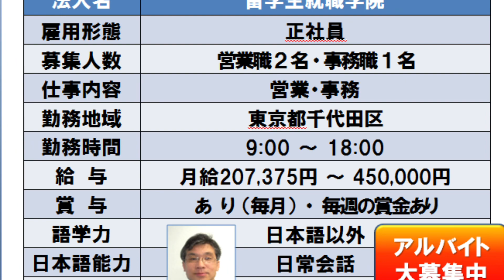Kanda no job fair-马